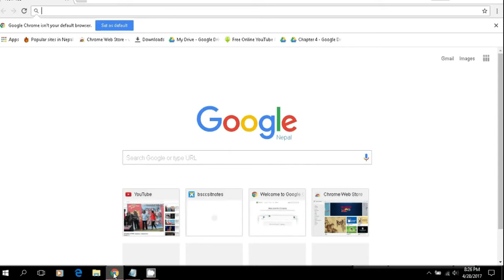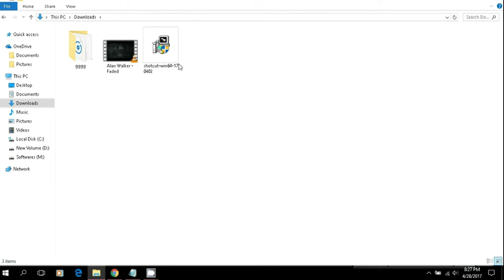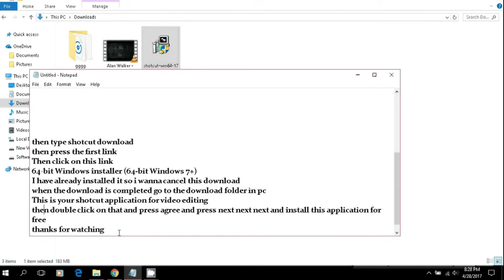Shotcut-Video editing software download and install for free